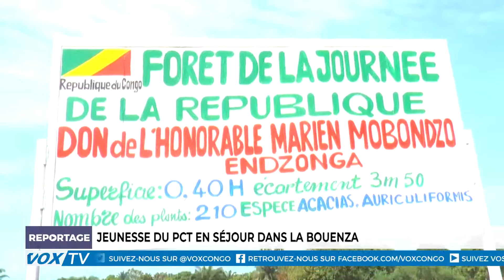Jeunesse du PCT en séjour dans la Bouenza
Le secrétaire permanent aux questions de jeunesse du Parti congolais du travail, PCT, en compagnie d'une délégation des jeunesses dudit parti a, au cours de son séjour à Bouansa dans le département de la Bouenza, échangé avec les autorités administratives locales peu avant de procéder à l’opération de planting d’arbre.